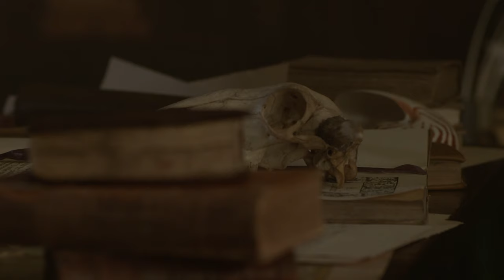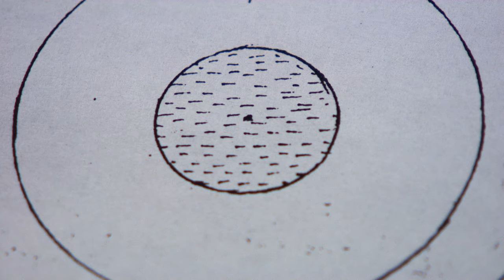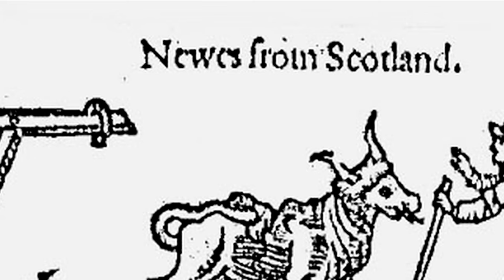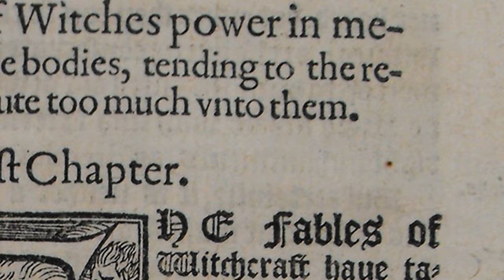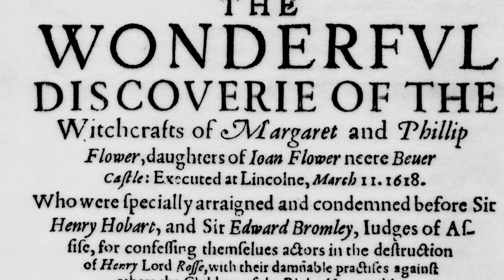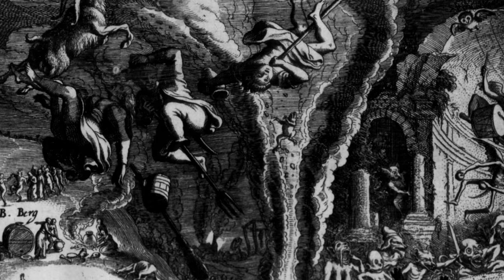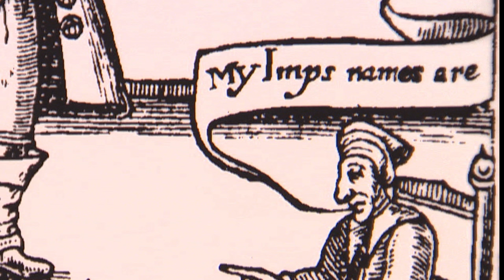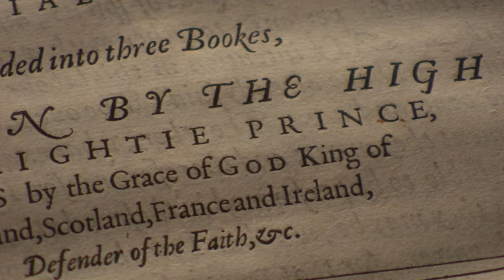The Witch-Hunter King: James I's Crusade On Witchcraft | War on Witches | Timeline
In the late 16th century Europe was in the grip of a witch hunt fever, where thousands were tortured and burnt at the stake. The church was fully behind this terrifying crusade. In France and Germany alone up to 40,000 people may have been killed as witches. But England and Scotland were almost untouched by witch persecutions until King James himself decided to launch his own, personal war on witchcraft.

In 1597 King James VI of Scotland published 'Daemonology', a handbook on how to recognise and destroy, witches. It fuelled waves of witch hunting throughout Britain.